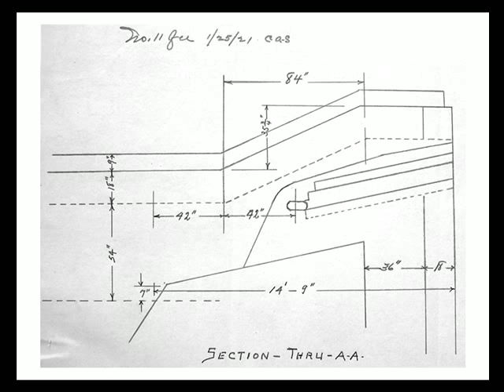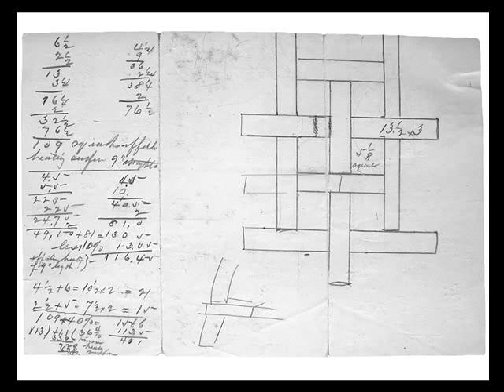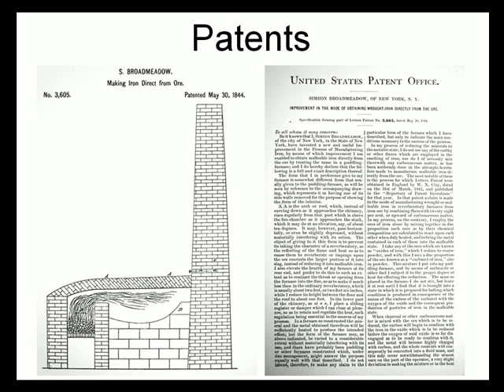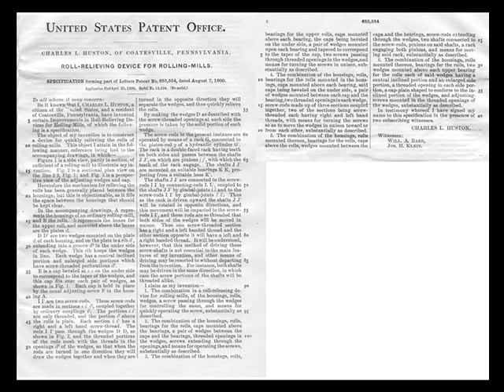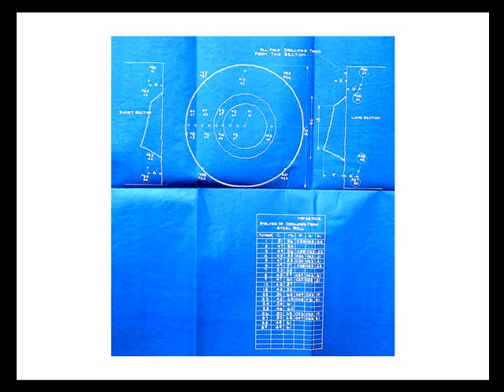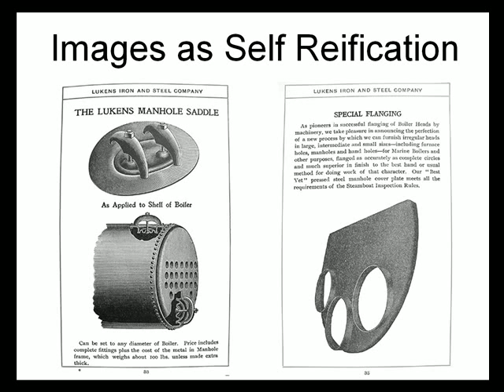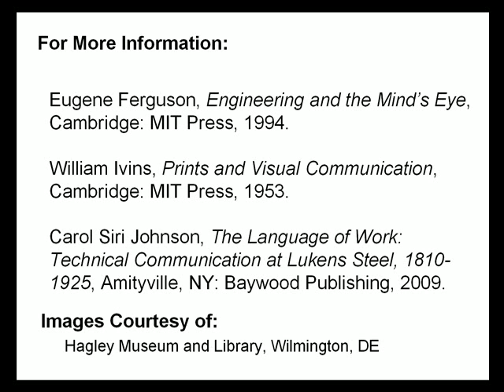Images in Thought and Communication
How engineers and scientists use images as part of the thought, design and communication processes, citing Eugene Ferguson